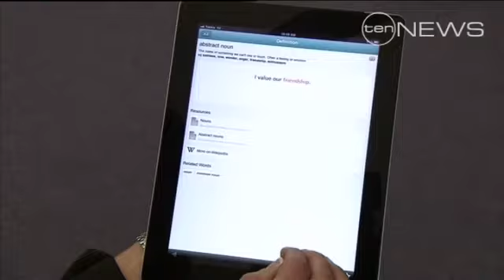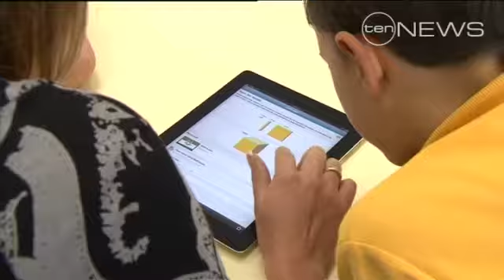Parent's technology lifeline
A new website aims to help parents struggling to keep up with technology.